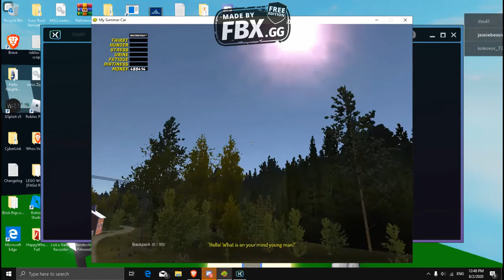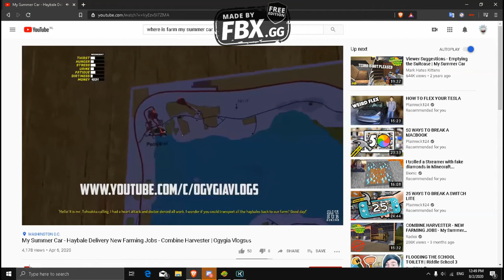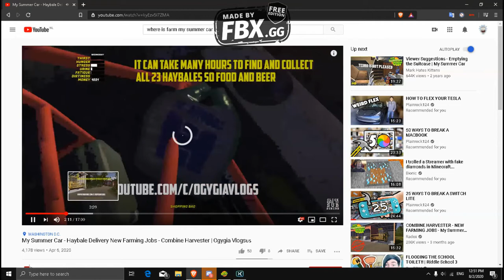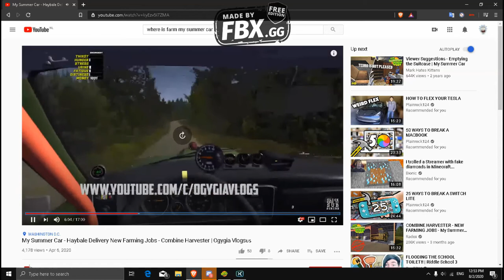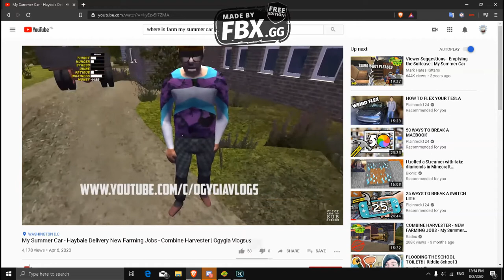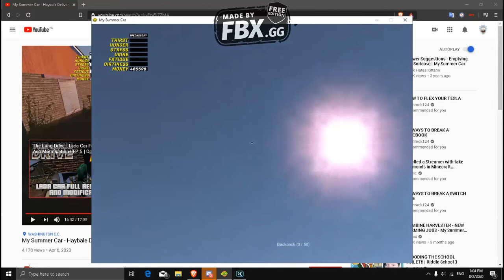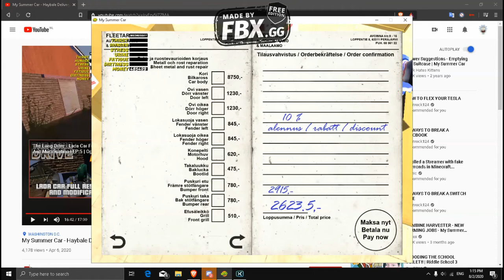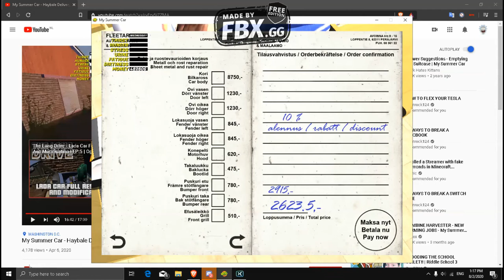Chill man Plays My Summer car and breaks the car!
I Always Wanted to Break A Car! click show more
follow Rick on Twitter!
Follow My Favorite Freinds!